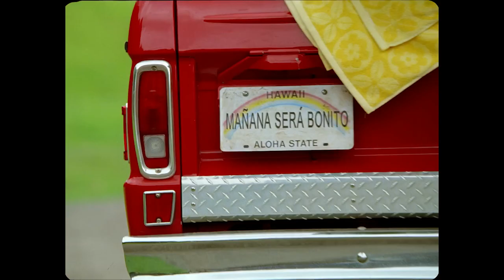KAROL G - Mientras Me Curo Del Cora (Official Video)